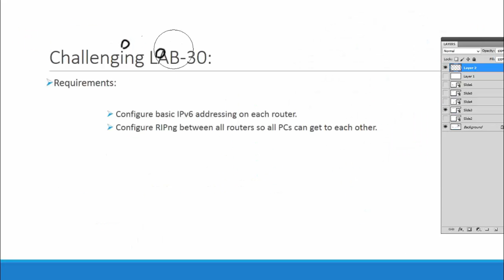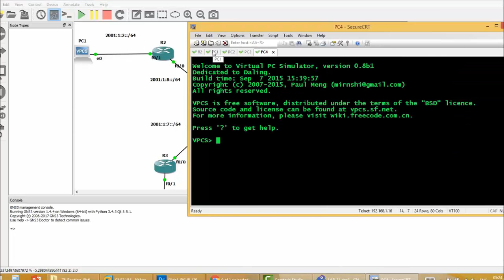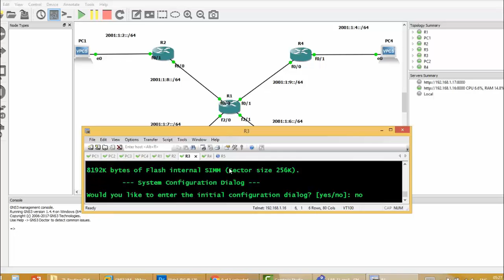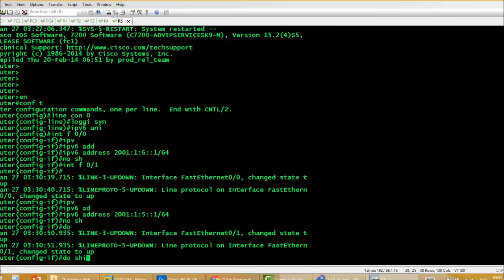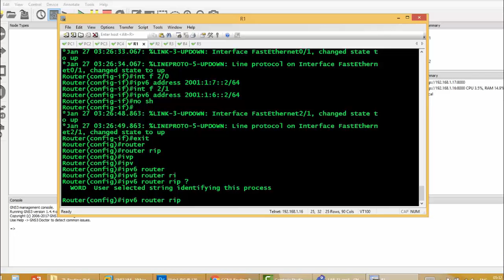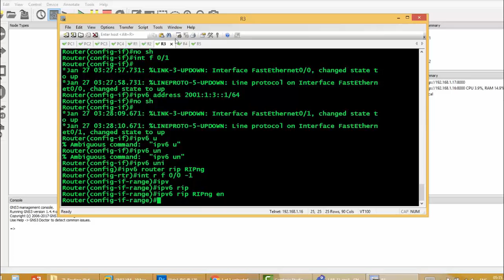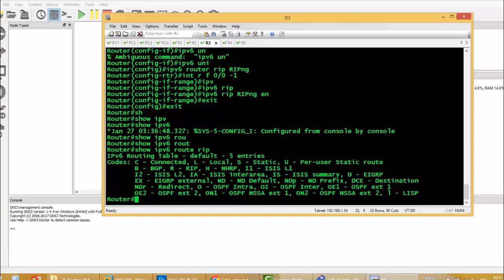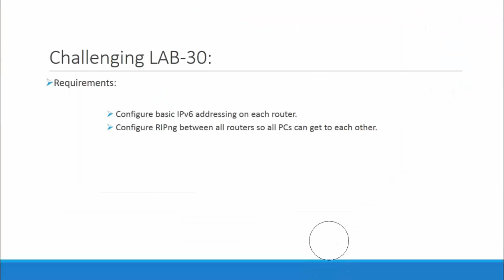72-Routing: IPv6 With RIPng Configuratipn